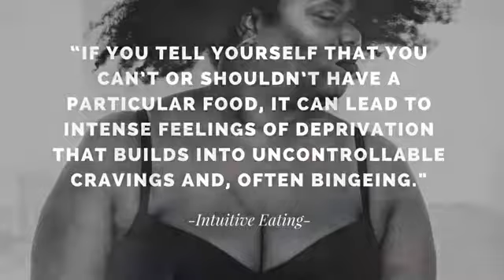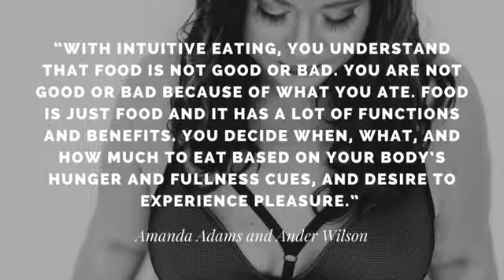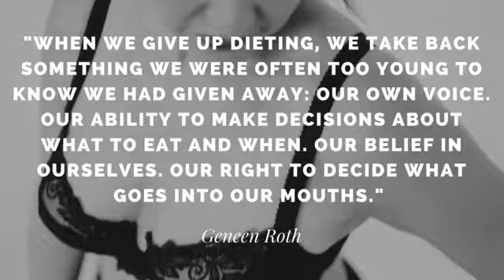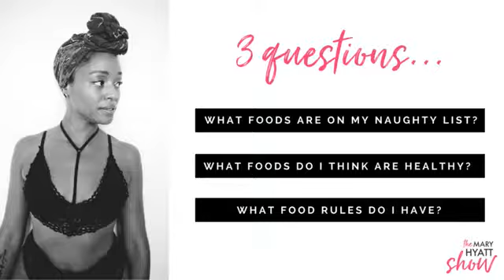EP:29 WHAT IS NORMAL EATING?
If you count calories, do penance workouts, avoid dessert, stop eating at certain times, have cheat meals, believe in good/bad foods, detox, read labels, eliminate certain foods, order skinny cocktails, skip meals, measure food... today's show is for you!

For more notes on this episode and more, head on over

Did you know these episodes are recorded LIVE every week over on my Facebook page? To join me every Wednesday at 1pm CST for the show head on over

And if you’re interested in more episodes on how you can feel fully alive, check out our YouTube playlist on that exact topic